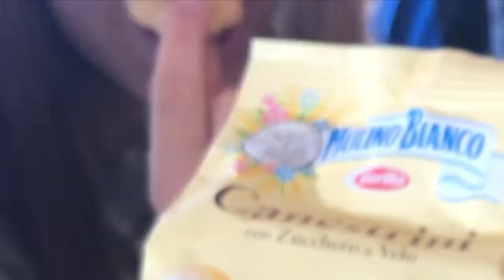EUROVLOG- DIA 10: PISA